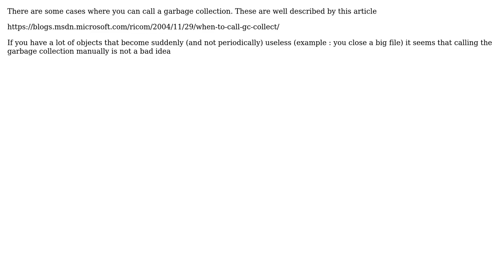Creating multiple short-lived objects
With thanks & praise to God, and with thanks to the many people who have made this project possible! You are responsible for your own actions.